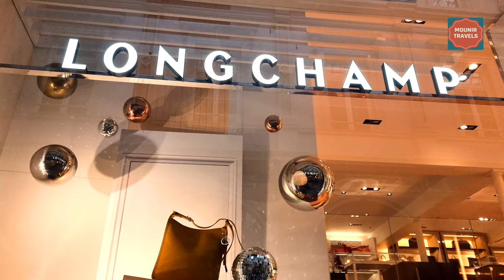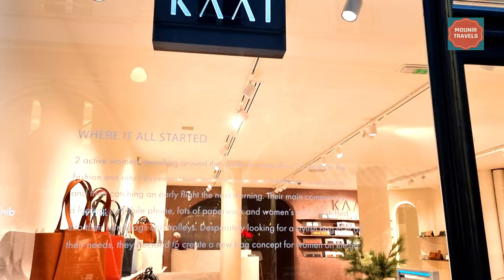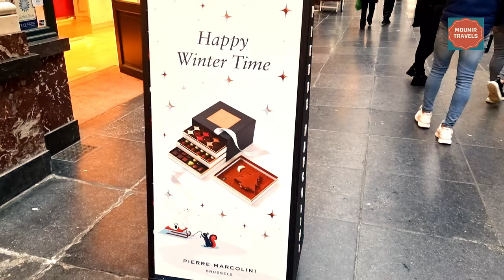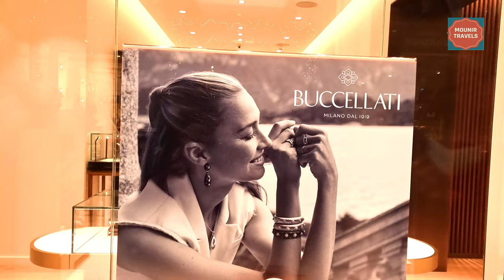Galeries Royales Saint Hubert Bruxelles Belgique 4K 🇧🇪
Les Galeries royales Saint-Hubert de Bruxelles (en néerlandais: Koninklijke Sint-Hubertusgalerijen) forment un complexe de trois passages commerciaux couverts sur toute leur longueur par un vitrage en arcades. Elles se composent de :

la Galerie de la Reine (de la rue du Marché aux Herbes à la rue des Bouchers)
la Galerie du Roi (de la rue des Bouchers à la rue d'Arenberg)
la Galerie des Princes (de la Galerie du Roi à la rue des Dominicains)
Elles sont l'œuvre de l'architecte Jean-Pierre Cluysenaar et financées par Jean André De Mot, banquier1. Inaugurées en 1847, ces galeries sont parmi les plus anciennes d'Europe avec le passage du Caire à Paris (ouvert en 1798), le Passage Lemonnier de Liège (premier passage couvert de Belgique inauguré en 1838), le Passage Pommeraye à Nantes, et sont antérieures au Passage (Пассаж) de Saint-Pétersbourg (1848), à la Galerie Vittorio Emanuele II de Milan (1878), et au Passage de La Haye (nl) (1885).

Les galeries royales ont été proposées en 2008 pour une inscription au patrimoine mondial et figure sur la « liste indicative » de l’UNESCO dans la catégorie patrimoine culturel.